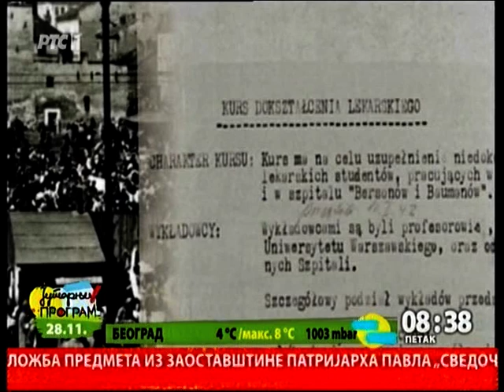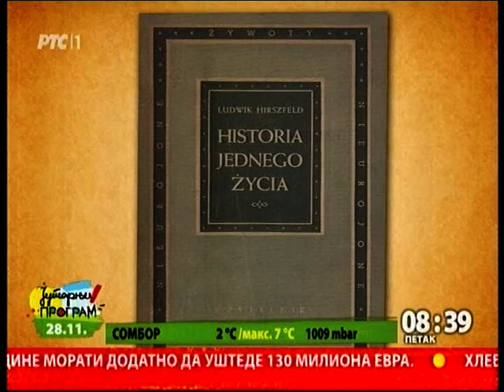Ludvig Heršfeld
Srpsko lekarsko društvo i Ambasada Republike Poljske sinoć su priredili svečani skup posvećen obeležavanju 130 godina od rođenja  čuvenog imunologa i bakteriologa Ludvika Hiršfeldu.  Šta je ovaj naučnik otkrio na Solunskom frontu, i zbog čega je nominovan za Novelovu nagaradu, tema je današnje priče "Veliki rat iza kulisa".